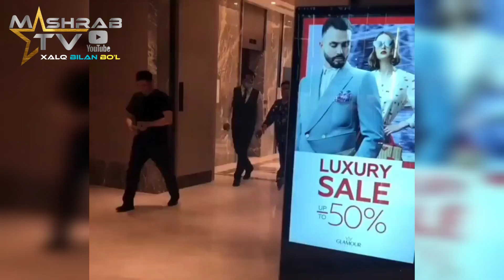Yulduz Usmonovaning Mashhur Imdjlari va Liboslari Kiyim tanlashga qiynaladigan ayollarga mashlahat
yulduzusmonova xabarlar yangiliklar Yulduz Usmonovaning mashhur liboslari bundan kiyin kanalimizda mashhurlarning mashhur Imdjlari nomli proektimiz davom etadi va keyingi siz uchun Imdji qiziq san'atkorning Ismlarini komentariyada yozing va layk bosishni unutmang aziz obunachilarim Hammangizga Ramazon oyi muborak bo'lsin Tutayotgan ro'zalaringizga Olloh o'zi kuch quvvat bersin Olloh o'zi dargohida qabul qilsin